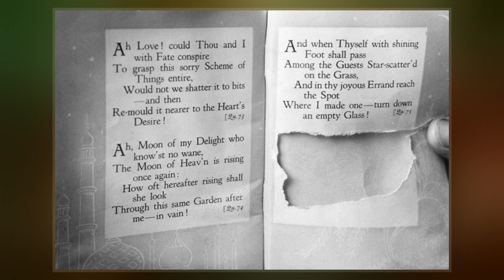Taman Shud Case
The Tamám Shud case, also known as the Mystery of the Somerton Man, is an unsolved case of an unidentified man found dead in 1948 on the Somerton Park beach, just south of Adelaide, South Australia, Australia. The case is named after the Persian phrase tamám shud, meaning "ended" or "finished", which was printed on a scrap of paper found months later in the fob pocket of the man's trousers. The scrap had been torn from the final page of a copy of Rubaiyat of Omar Khayyám, authored by 12th century poet Omar Khayyám. Tamám was misspelt as Tamán in many early reports, and this error has often been repeated, leading to confusion about the name in the media.